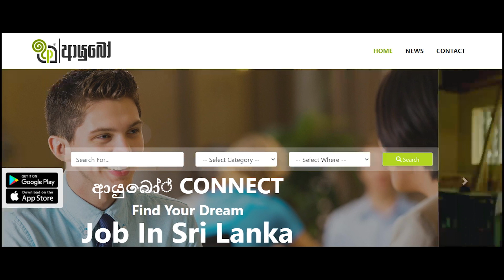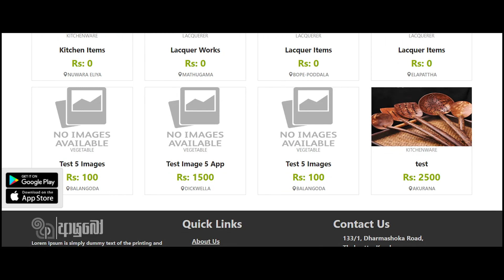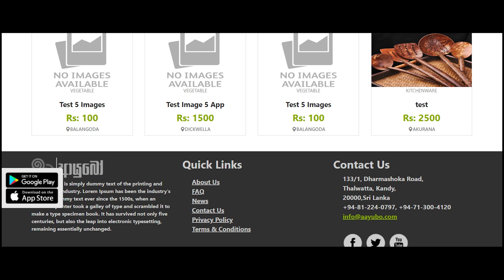ආයුබෝ වෙබ් අඩවිය පිළිබඳව තාරුණ්‍යය දැනුවත් කිරීම.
දිගු කලක් පුරාවටම රුෂාන් මාලින්ද මැතිතුමාගේ සිතෙහි තුබූ සිහිනයක් ඊයේ දිනයේදී යථාර්ථයක් කරන්නට අපට හැකියාව ලැබිණි.
මෙරට කෘෂිකර්මාන්තයේ නවමු පෙරළියක් සමඟ තාරුණ්‍යයේ විරැකියාට එක් විසදුමක් වශයෙන් රුෂාන් මාලින්ද මැතිතුමාගේ මූලිකත්වයෙන් හසන්ත මැතිතුමාගේ සහයෝගයෙන් ඊයේ දිනයේදී "ආයුබෝ" වෙබ් පිටුව මෙරට තාරුණ්‍යය වෙත විවර කරන ලදි.
එහිදී මෙරට දිස්ත්‍රික්ක ගණනාවක යොවුන් පාර්ලිමේන්තුවේ හිටපු ක්‍රියාකාරිකයින් රැසක් වෙත මෙහි අරමුණ සහ ක්‍රියාකාරීත්වය සම්බන්ධයෙන් මනා අවබෝධයක් ලබාදීම අපට හැකිවිය.
මෙම කර්තව්‍යය දීප ව්‍යාප්තව සිදුකිරීම අපගේ පරම බලාපොරොත්තුවයි.
මෙම අවස්ථාවට අම්පාර, රත්නපුර, කොළඹ දිස්ත්‍රික් හිටපු මහා දිසාපති සුනිල් කන්නංගර මැතිතුමා, ජාතික ප්‍රජාතන්ත්‍රවාදී පෙරමුණේ මහලේකම් අරුණ ද සොයිසා මැතිතුමා සහ යොවුන් පාර්ලිමේන්තුවේ හිටපු ක්‍රියාකාරිකයින් රැසක් සහභාගී වූහ.